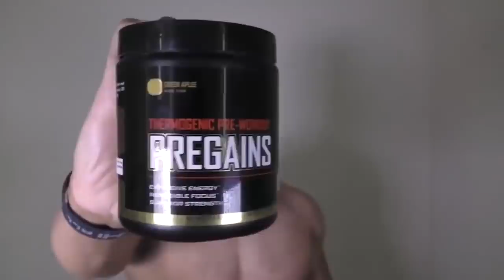Eating A Jack In The Box Cutting Meal